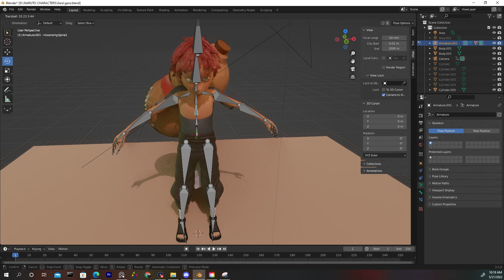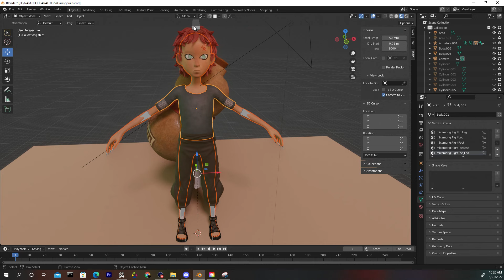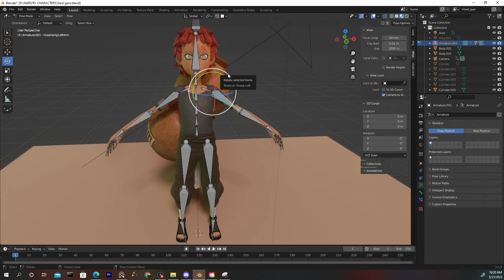How to attach clothes to a character in Blender for Animation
Gumroad How to attach clothes to a character in Blender for Animation
In this Blender tutorial I will show you how to attach clothes to your characters armature for animation in blender.